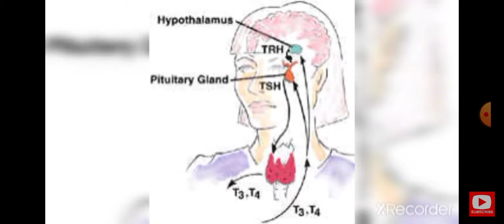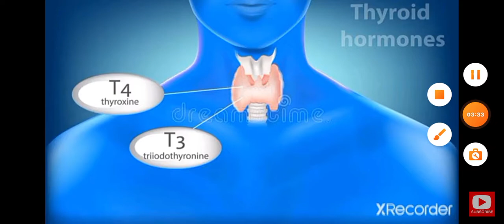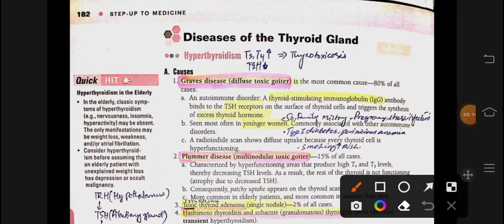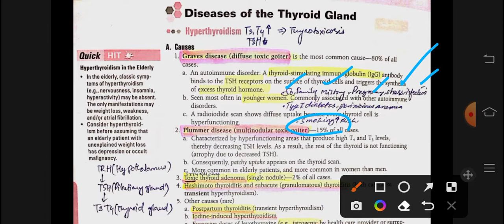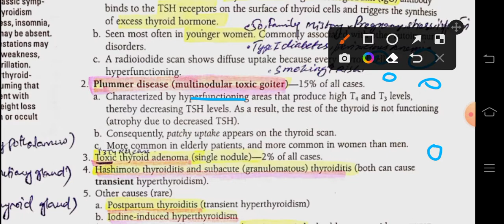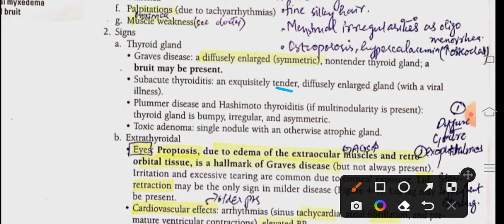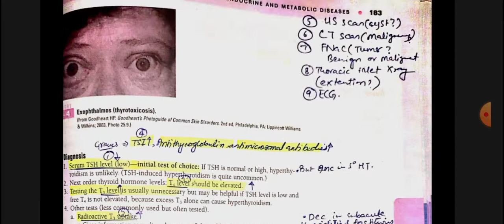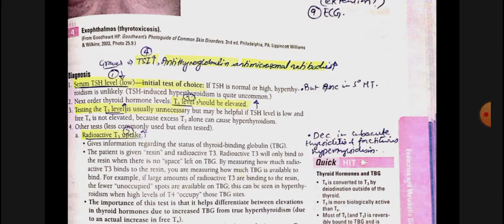Endocrinology Medicine 1 | Hyperthyroidism Causes+ Grave's Disease Clinical Features+Investigations